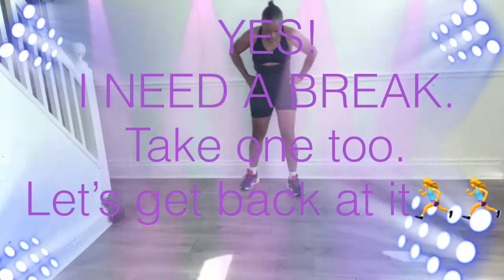Beginner Workout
self motivation workout